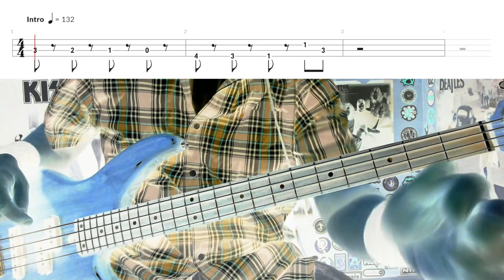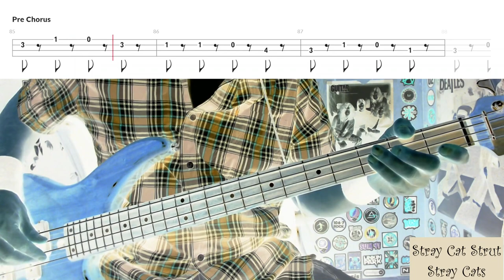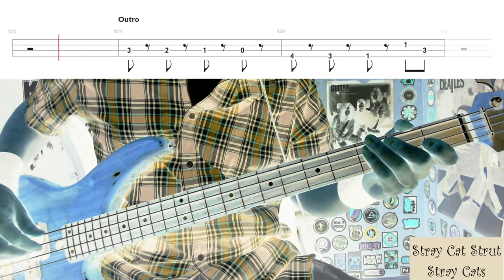Stray Cat Strut by Stray Cats - Bass Cover with Tabs Play-Along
Bass Cover with Tabs play-along of "Stray Cat Strut" by "Stray Cats".